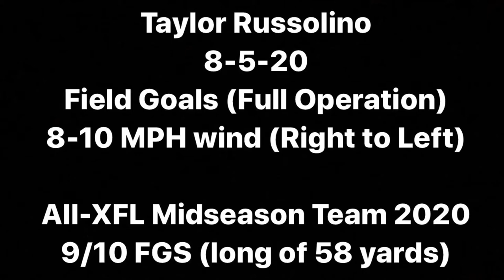Taylor Russolino - 8/5/20 - FULL OPERATION FIELD GOALS and KICKOFFS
NFL Free Agent kicker Taylor Russolino. Full operation field goals with live snap and hold. Operation times were phenomenal. The end of the video also shows a couple of kickoffs. All athletes in this video are former XFL or NFL players! Working for that next Opportunity!